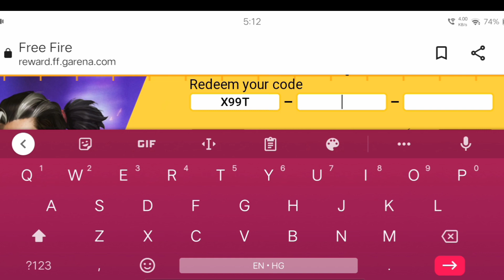KILL CHORI SONG REDEEM CODE.. / BKACK ROSE BUNDLE // REDEEM CODE